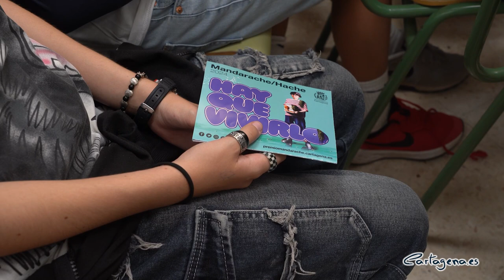Los Premios Mandarache y Hache incorporan dos cómics y crecen un 40 por ciento en participación...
Los premios Mandarache y Hache de fomento de la lectura que convocan cada año al mayor jurado literario del mundo -7.000 alumnos de los IES de Cartagena y también de Colombia y Chile- tendrá a autores de novela gráfica, entre los 8 que competirán en la 19ª edición de este programa literario, que se fallará en 2024, tras un proceso de participación que comienza este mes. Bajo el lema 'Mandarache hay que vivirlo', el programa tuvo un aumento del 72 % de presupuesto este 2023.

La alcaldesa de Cartagena, Noelia Arroyo, ha destacado esta novedad durante la presentación de los premios en la biblioteca del IES Jiménez de la Espada. Unos premios que aumentan presupuesto, lo que se traduce, según la alcaldesa, en un aumento de participación internacional gracias a la incorporación de 120 alumnos más de centros educativos de las Cartagenas de Colombia y Chile. En la presentación de los premios también intervenido Álvaro Jacobo, director del centro, Alberto Soler, técnico de juventud encargado de los premios, Mamen Saura, profesora del centro y Carlos Olmo, escritor cartagenero. Además del concejal de juventud, José Martínez.

La convocatoria de este curso se realiza bajo el lema hayquevivirlo y un cartel diseñado por Salvador J. Roldán de ZRVK.

De esta forma, “queda activado el mayor jurado literario del mundo”, ha dicho Arroyo, al recordar que más de 7.000 jóvenes del municipio, y también de las Cartagenas de Colombia y Chile, valorarán los libros de los autores finalistas.

En este sentido, la alcaldesa ha remarcado la apuesta clara del Ayuntamiento por este proyecto de fomento de la lectura, que es una “joya especial que tenemos en el Ayuntamiento”, que ha visto incrementado su presupuesto un 72% este año, pasando de 92.000 euros a casi 160.000 euros.

También se ha referido al contrato de patrocinios culturales, que está a punto de adjudicarse, con el que “pretendemos dar un nuevo impulso a los eventos culturales, festivos y deportivos del municipio captando de manos de expertos nuevos patrocinadores, que nos permita ampliar nuestra inversión en programas y eventos, como este Mandarache. Haciendo más y mejor cultura”.

Por otra parte, Arroyo ha destacado el papel de los profesores “verdaderos promotores de la iniciativa”. La alcaldesa califica al Mandarache no como unos premios, sino “un gran proyecto educativo para el fomento de la lectura y el acercamiento de nuestros jóvenes a los autores y a los libros”.

A este respecto, ha anunciado que desde el Ayuntamiento “vamos a incrementar la presencia de los técnicos de Juventud en los centros educativos del municipio, con el objetivo de aliviar a los profesores de algunas cargas, como el intercambio de libros o la recogida de valoraciones, por ejemplo”.

El periodo de inscripciones estará abierto hasta el 31 de octubre en el caso de los institutos del municipio y hasta el 22 de diciembre para universidades y comités libres. Todos ellos participarán en las actividades que culminarán con el fallo del premio. Las inscripciones se realizan en la página festival literario premiomandarache.cartagena.es

El programa de actividades de este proyecto Mandarache tiene por objeto trabajar todo lo relacionado con la literatura desde diferentes lugares, como la red de podcast Radio Mandarache, que arranca su ciclo de episodios de 'Hableemos' y 'Ojos de Perra Azu'l, Libreta Mandarache o el taller de escritura que cierra su periodo de inscripciones el próximo viernes 13 de octubre.

AUMENTA LA PARTICIPACIÓN INTERNACIONAL

La vertiente internacional de los Premios Mandarache, Orillas Mandarache, también presenta novedades en esta ocasión, como resultado del I Congreso Internacional Orillas Mandarache del pasado mes de mayo, ya que la participación ha aumentado un 40 %, pues se ha logrado inscribir a 120 estudiantes más de centros educativos de Colombia y Chile (60 más en cada país), que ya componen jurados de 420 jóvenes lectores.

OBRAS FINALISTAS

Mamen Saura, profesora de lengua y literatura del centro y miembro del grupo promotor, ha recordado los libros finalistas de ambas categorías de esta edición. El Premio Hache 2024 se disputará entre 'Jeans' de Mónica Rodríguez, una novela que mezcla diferentes historias con algo en común: unos pantalones vaqueros; 'El Meteorito somos nosotros', del historietista y dibujante argentino Dario Adanti, un cómic de no ficción que trata trata de explicar el cambio climático analizando millones de años de evolución; y por último la novela 'Se buscan héroes', de Paloma Muiña que nos cuenta una historia de heroísmo cotidiano.